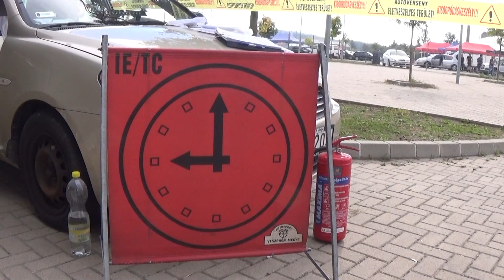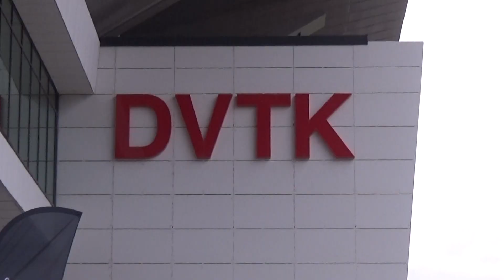I. Hell Diósgyőr Rally 2023 Berta László - Fuchs Gábor Andor